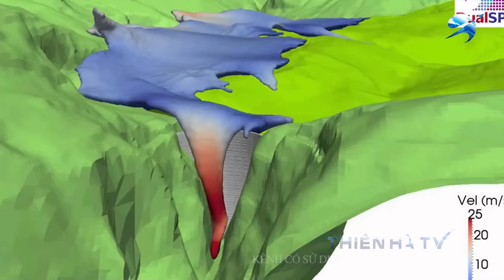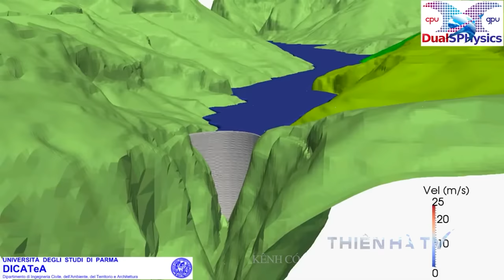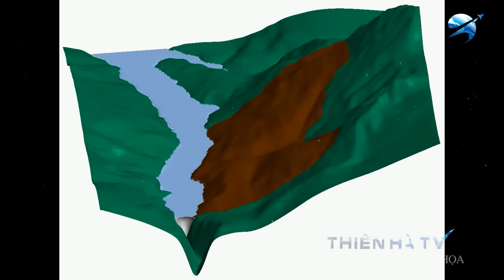5 Trận Sóng Thần Lớn Nhất Được Camera Ghi Lại | Thiên Hà TV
Video Ngày Hôm Nay Của Chúng Ta: 5 Trận Sóng Thần Lớn Nhất Được Camera Ghi Lại (Thuyết Minh) | Thiên Hà TV
Sóng thần, một trong những thế lực đáng sợ nhất của tự nhiên. Chúng bất thình lình sinh ra từ những trận động đất, những dịch chuyển địa chất cả trên và dưới mặt nước, núi lửa phun trào và va chạm của thiên thạch với Trái Đất